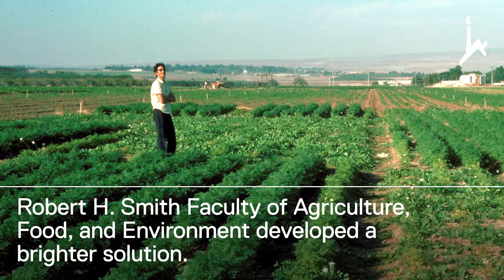Reinventing Agriculture - From the Ground Up -- Knowledge Moves Sustainability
Pesticides allow farmers to grow more food, but they may compromise the quality of crops.

That’s why Jaacov Katan of the Hebrew University’s Robert H. Smith Faculty of Agriculture, Food, and Environment developed a brighter solution. He invented soil solarization, a process which harnesses solar power to naturally control weeds, pests, and disease.